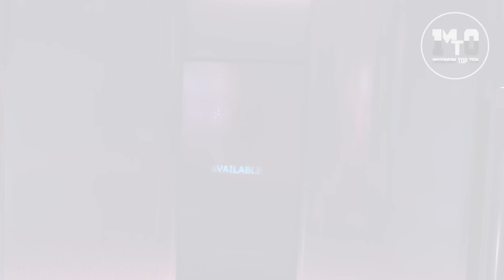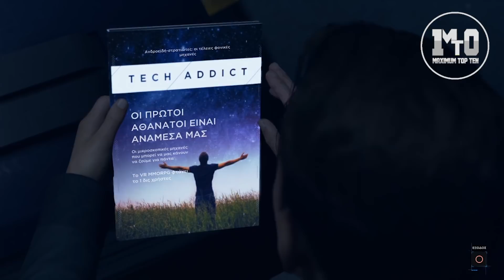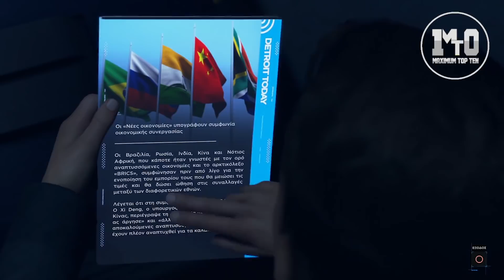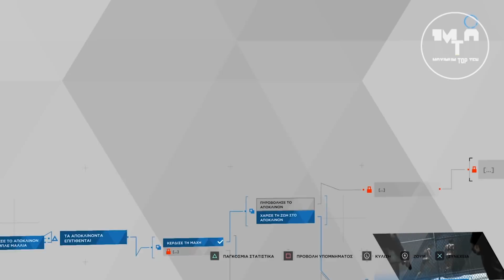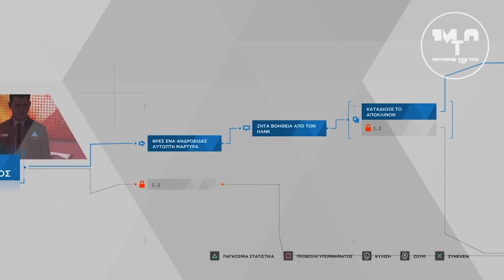DETROIT BECOME HUMAN - ΕΛΛΗΝΙΚΟ WALK-TROUGH ΜΕΡΟΣ 19 - TO EDEN CLUB (ΕΛΛΗΝΙΚΗ ΥΠΟΤΙΤΛΟΙ)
MAXIMUM TOP 10 - DETROIT BECOME HUMAN - ΕΛΛΗΝΙΚΟ WALK-TROUGH ΜΕΡΟΣ 19 - TO EDEN CLUB (ΕΛΛΗΝΙΚΗ ΥΠΟΤΙΤΛΟΙ)

All videos in the video are credited and i do not own them.